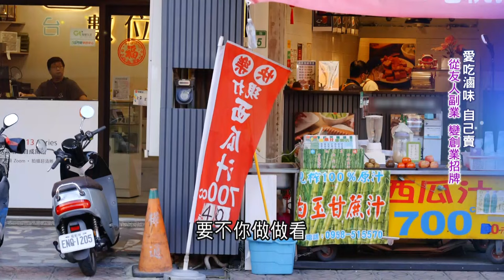耗時費工成就一口冰鎮滷味 只為了將這一口美味 通通鎖進食材裡面 把最好的留給客人 讓好味道吃進心坎裡.回味無窮｜白心儀主持｜【台灣亮起來】20241029｜三立新聞台